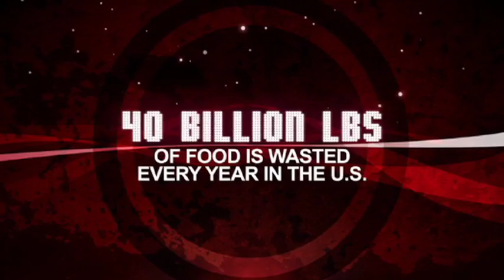Campus Kitchens Overview